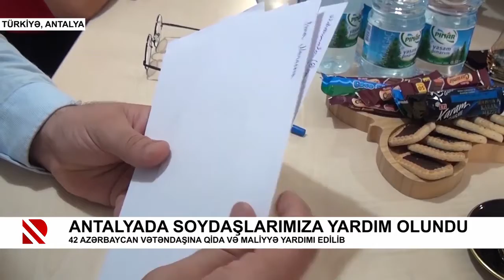Türkiyədə pandemiyadan əziyyət çəkən azərbaycanlılara yardım olunub